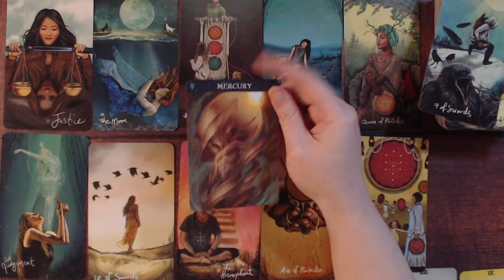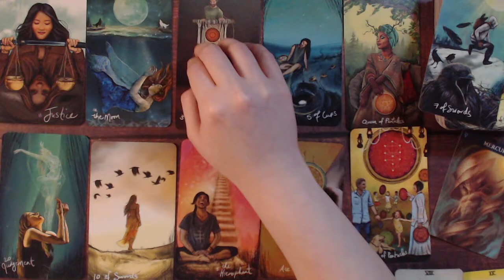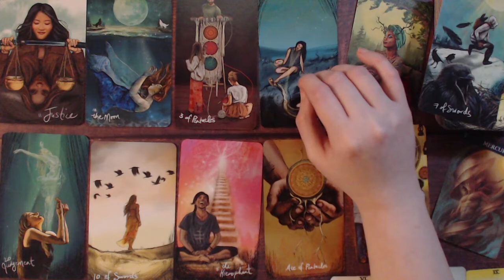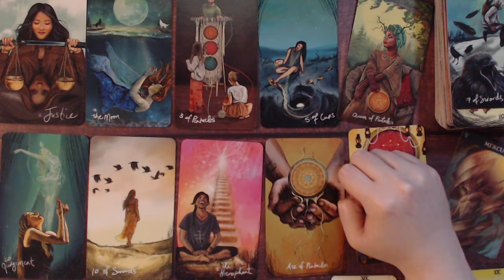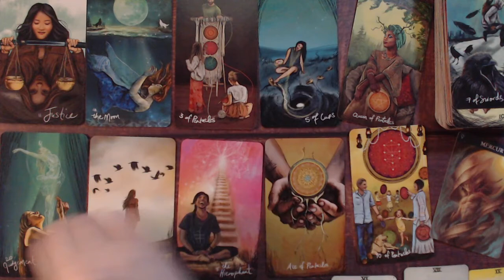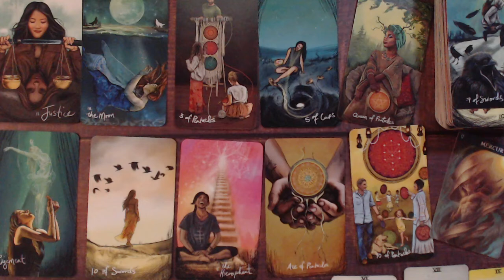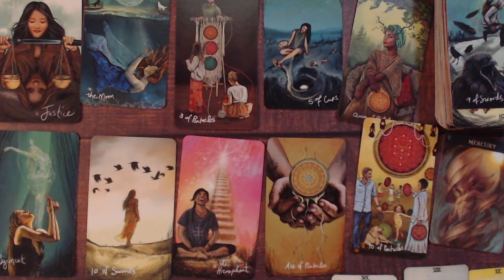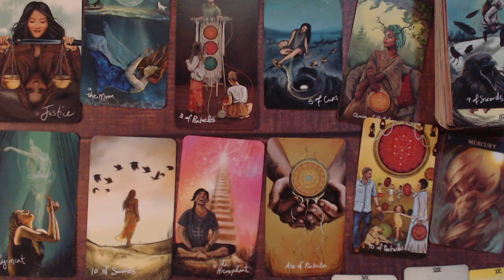AQUARIUS MARCH 2021 LOVE INTUITIVE TAROT READING & PREDICTIONS